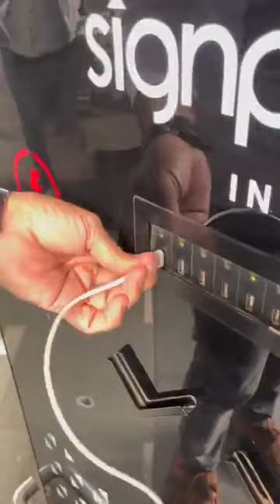j dunia bhot tej hai